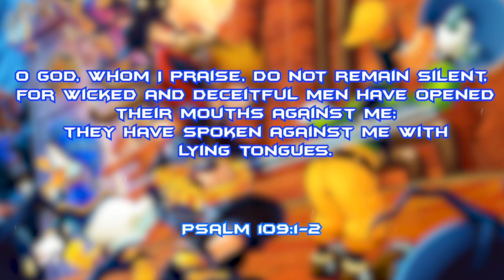PUPPET COMBOS FEED ME BILLY IS HORRIFYING!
So guys today we're gonna be playing Puppet combos Feed me billy a horror game where you play as the horror game character! this is my first puppet combo game on the channel

MAKE SURE TO FOLLOW YA BRUDDA ON SOCIAL MEDIA TO STAY UPDATED!!

I Love You Uncle James🙏🏽🤟🏽❤🕊